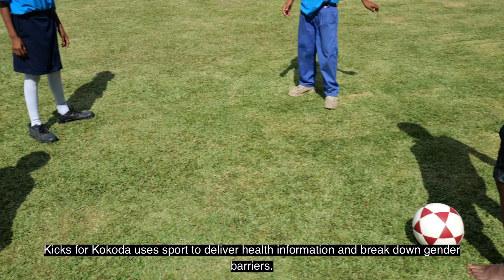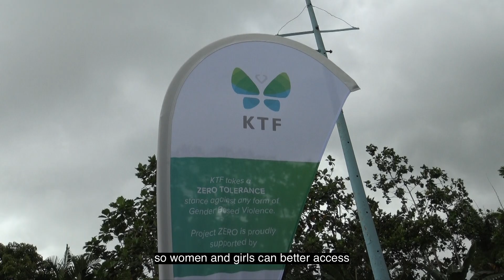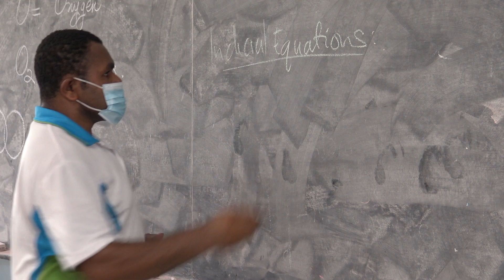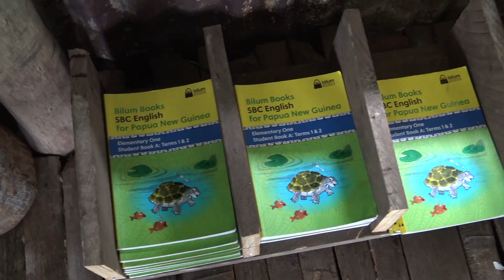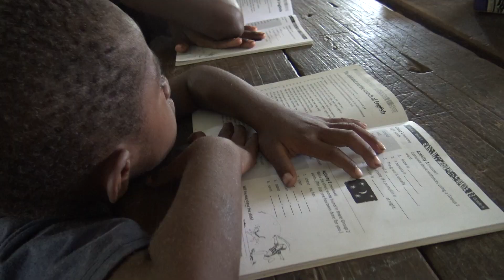KTF's work in 2022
Join us as we show the incredible impact of KTF's work across Papua New Guinea in 2022.